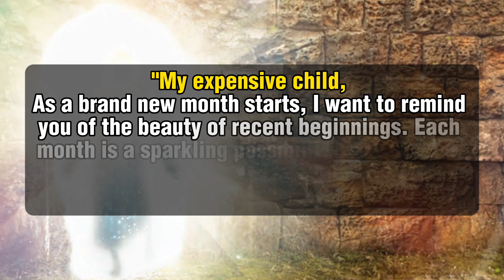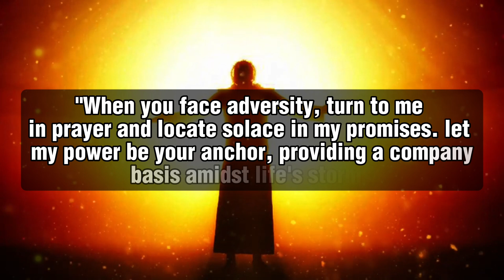🛑 God Message For You Today 🙏🙏 | Most Powerful Message to Start your Day | God Says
This Video Includes All These Searches👇
1. God Message for you today
2. God's Message for me
3. God jesus message
4. Urgent Message from god
5. God's Message for you
6. Jesus Message
7. God Message
8. God's Message
9. Message for God
10. God Message today
11. God Blessing Message
6. Jesus Message
7. God Message
8. God's Message
9. Message for God
10. God Message today
11. God Blessing Message
12. God thought
13. Message from the universe
14. Universe Message
15. Lord Message
16. God say to me
17. Urgent god Message
18. Low Of Attraction
19. God helps
20. Jesus christ
21. Faith quotes
22. bible quotes
23. God say